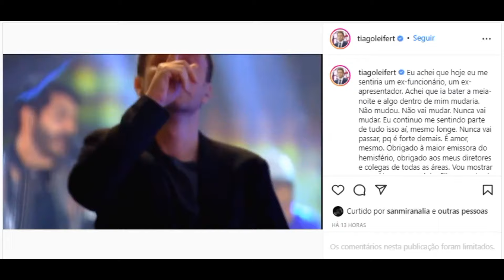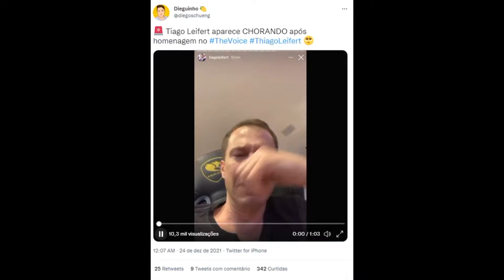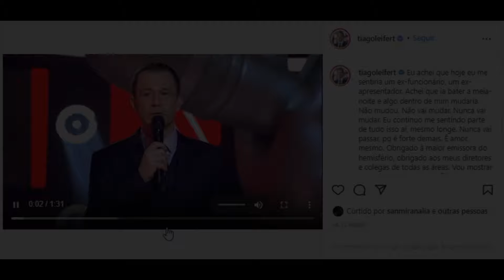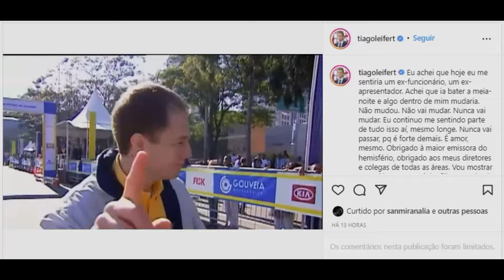Tiago Leifert vai aos prantos com homenagem do The Voice Brasil vou mostrar para minha filha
Tiago Leifert vai aos prantos com homenagem do "The Voice ... › the-voice-brasil › tiago-l...
há 1 hora — Tiago Leifert vai aos prantos com homenagem do “The Voice Brasil”: “Vou mostrar pra minha filha quando ela crescer”; assista.
Principais notícias